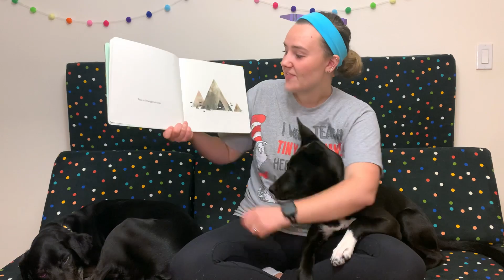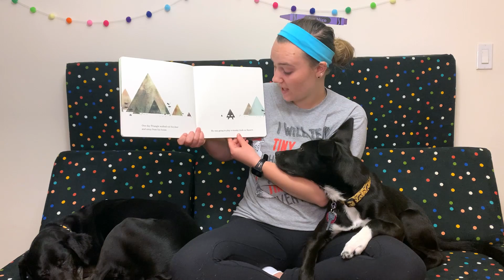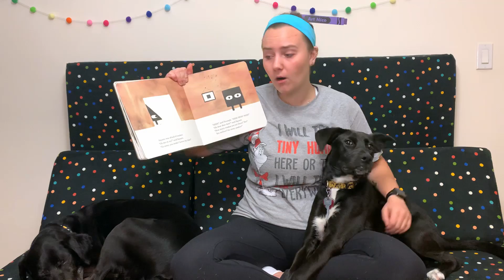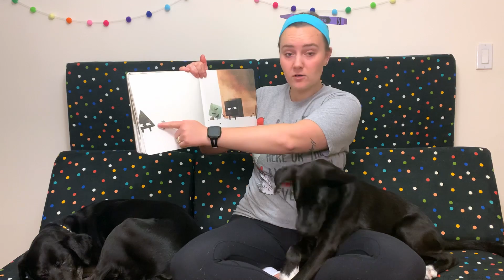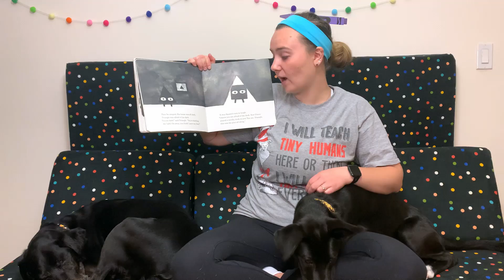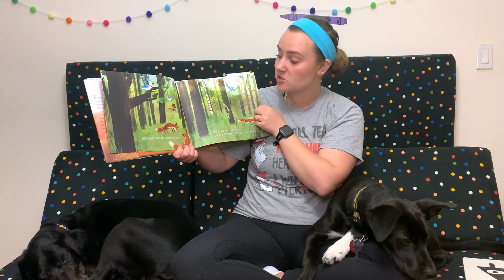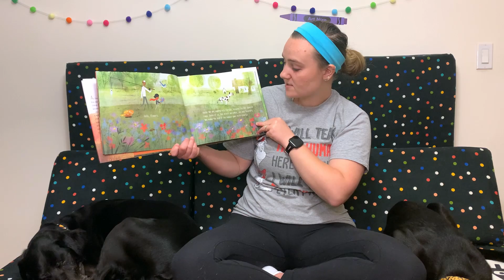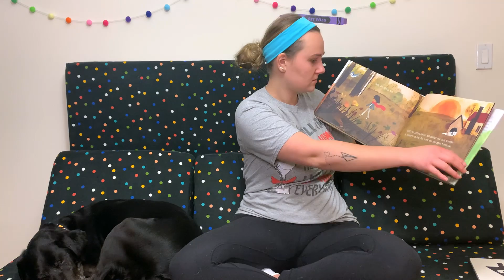Story Time with Art Nico and Friends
A reading of "Triangle" and "Goodbye Summer, Hello Autumn" as an extension of the classroom during the COVID-19 pandemic.